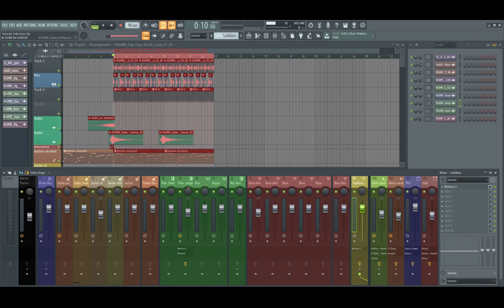How to sidechain with Izotope Neutron 3 and Fl Studio 20 (German with English subtitles)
Electronic Music Project offers free music without copyright. If you want to use our songs as background music for your video, you must put a link to the original song in your description.